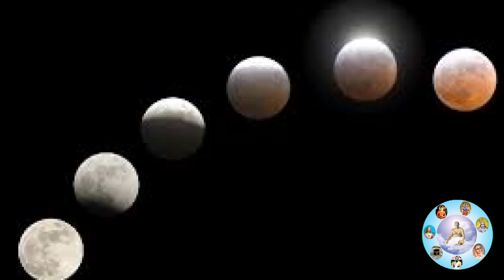কাল 20 এপ্রিল সূর্যগ্রহণের দিনে পুড়িয়ে দিন এই 1টি পাতা বাস্তু দোষ দূর হবে ও অর্থ আসবে জলের মতন ??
2023 20 এপ্রিল যে সূর্য গ্রহন সম্পন্ন হতে চলেছে তা যথেষ্ট প্রভাবশালী। এই ২০ এপ্রিল ২০২৩ সূর্যগ্রহণ কোথায় এবং কখন সম্পন্ন হবে এই ভিডিওতে সে বিষয় নিয়ে আলোচনা করা হয়েছে । সূর্যগ্রহণ কি, কেন সূর্য গ্রহণ সংঘটিত হয়, সূর্য গ্রহণের সময় কোন কোন বিষয়ে পালনীয় এই ভিডিওতে সেই বিষয়ে আলোচনা করা হয়েছে। এই সূচক গ্রহণ কখন কোন সময় সংঘটিত হবে এবং মানব জীবনে কি প্রভাব ফেলবে এই ভিডিওতে বিস্তারিত আলোচনা করা হয়েছে। কুড়ি এপ্রিল সূর্য গ্রহন কেন সম্পন্ন হতে চলেছে এবং সূর্য গ্রহণে গর্ভবতী মহিলাদের কি কি করা উচিত এবং মানুষের কি কি করা উচিত নয় এবং সূর্যগ্রহণ একই উপায় অবলম্বন করা উচিত এই সমস্ত বিষয়ে বিস্তারিত আলোচনা করা হয়েছ।

সাহস থাকলে 20 April সূর্যগ্রহণের দিন শিকড় সমেত তুলে আনুন এই গাছের শিকড় রাতারাতি কোটিপতি হয়ে যাবেন?

20 April সূর্যগ্রহণের দিন একটা 1 টাকার কয়েন এইখানে রাখুন টাকা আসবে ঝড়ের বেগে? Solar Eclipse 2023

20 April সূর্যগ্রহণের দিন ঘরে রাখুন এই তিনটি ফুল আপনি কোটিপতি হয়ে যাবেন 100% গ্যারান্টি।

On 20 April 2023, a total solar eclipse will be visible from parts of the world, including India. In this video, I'll teach you all about the effects of a solar eclipse, from why they're so cool to the best time to watch them. I'll also share the latest information about the upcoming solar eclipse, including the time and place where it will be visible. So be sure to watch this video to learn everything you need to know about the 20 April 2023 solar eclipse!